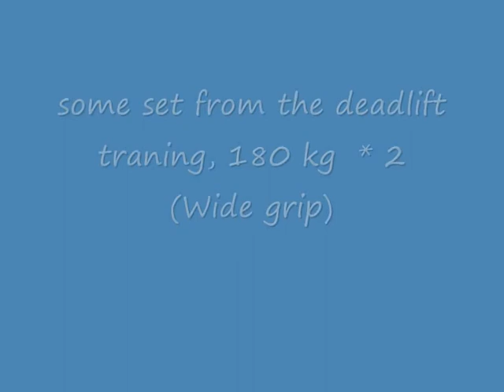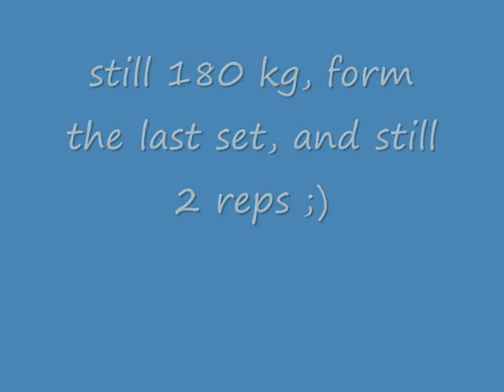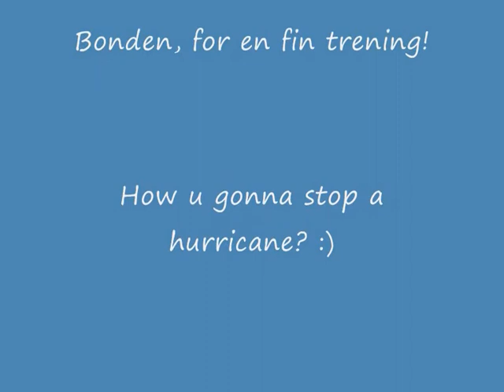Training form Farmers Gym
Bonden og jeg trener på farmers gym :) en fin onsdag i juni. bonden med knebøy og hurricane med markløft.